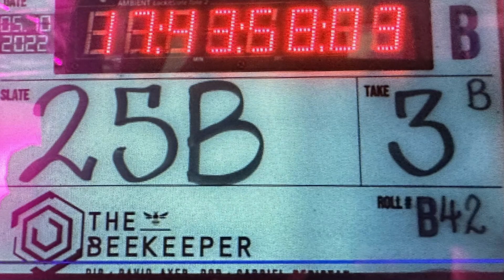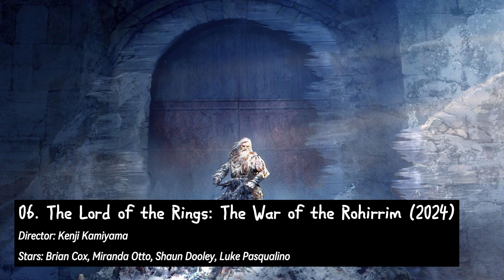Best Upcoming Movies Of 2024 - What You Need To Know About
In this video of MGSSflix Originals, we give you an exclusive overview of the top 50 upcoming movies of 2024! From cosmic adventures to thrilling action, we've got your cinematic journey covered. Discover the most anticipated films of the year and let us know your favorite in the comments below. Get ready for an exciting year at the movies with MGSSflix!